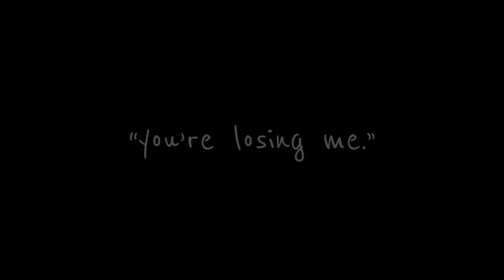you’re losing me. | short gcmv | soukoku angst | dead!dazai au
🖇𝙉𝙤𝙩𝙚 :
if ya want a pt.2 ; comment

𝘾𝙝𝙖𝙧𝙖𝙘𝙩𝙚𝙧𝙨 𝙪𝙨𝙚𝙙 :
･「❤︎」 Dazai
･「❤︎」 Chuuya
･「❤︎」 Fyodor

꧁PLEASE DONT ASK FOR TUTORIALS I WILL MAKE ONE IF I WANT TO꧂

𝙄𝙣𝙨𝙥𝙞𝙧𝙖𝙩𝙞𝙤𝙣
nobody, this is my og idea!!

𝙎𝙤𝙘𝙞𝙖𝙡’𝙨 :
roblox :: autumn_skyzz

 / gender: female

 / name: mika

✿➯ i post mostly daily! if i dont post for around a week im either grounded or on break!!

- hope yall liked this :3

byee !! :)

tags (ignore)

gacha life
gacha club
gacha life 2
gacha
dazai osamu
osamu dazai
nakahara chuuya
chuuya nakahara
fyodor dostoevsky
dostoevsky fyodor
capcut
you’re losing me
taylor swift
og idea
lgbtq
bl
bsd
capcut only
capcut editor
dead trend
dont flop
port mafia
armed detective agency
bored
uwu
ew